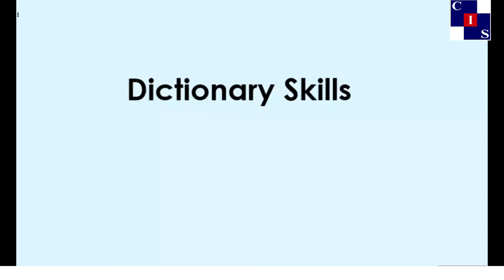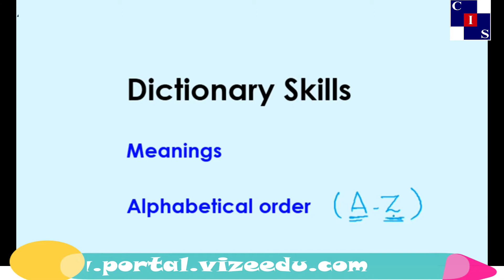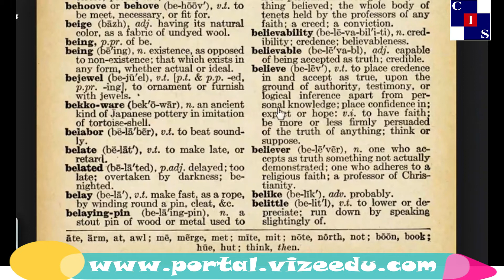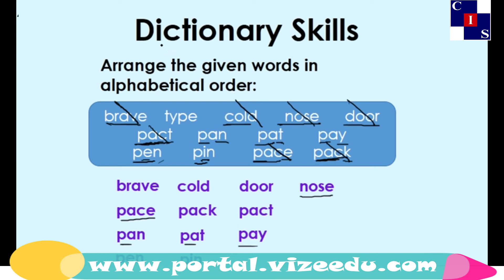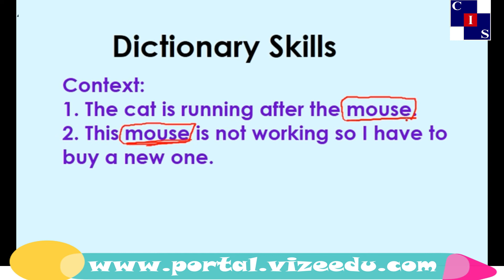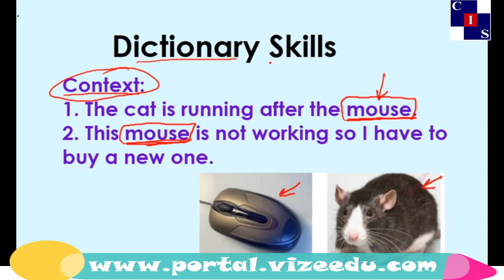1.2.1: Dictionary Skills, Vocabulary, English Punjab Level-8